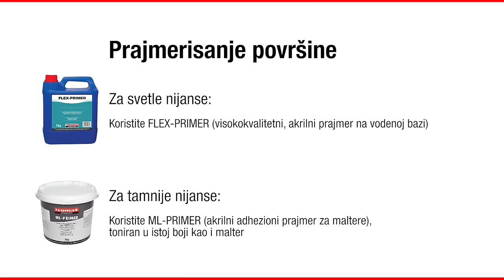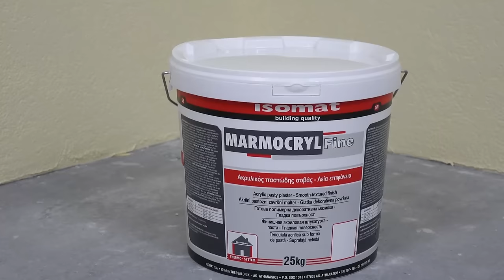Nanošenje obojenog, akrilnog fasadnog maltera MARMOCRYL FINE 1,5 mm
Akrilni, pripremljeni, beli ili obojeni, vodoodbojni završni fasadni malter. Pogodan je za kreiranje glatke (zaglađene) površine. Nema potrebe za bojenjem fasade. Zbog svoje visoke elastičnosti i odličnog vezivanja za podlogu, MARMOCRYL Fine je idealni finalni sloj za spoljašnje termoizolacione fasade. Sertifikovan je CE oznakom, prema EN 15824.